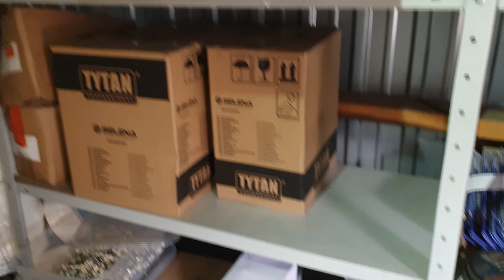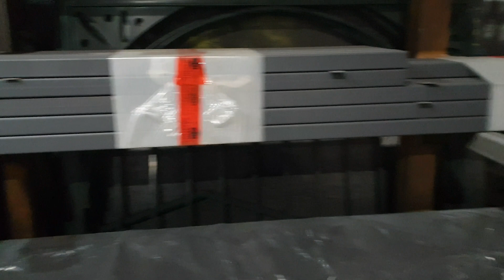Экскурсия на производство каркасов для гаражей из сэндвич-панелей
В этом ролике я провел экскурсию по производству, где изготавливают наши каркасы для гаражей из сэндвич-панелей.

Компания «Строй-Фрост» №1 в строительстве гаражей из сэндвич панелей под ключ любой сложности и конфигурации. Узнайте подробности на нашем сайте: stroy-frost.ru
По всем вопросам звоните по номеру:  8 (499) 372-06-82